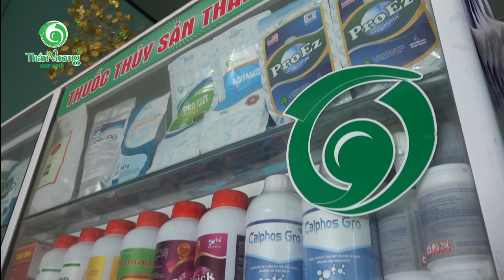CHIA SẺ SẢN PHẨM NUÔI TÔM TỪ CÔ NGA VẠN NINH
HÀNH TRÌNH NUÔI TÔM chia sẻ những kiến thức, kinh nghiệm, kỹ thuật nuôi tôm hiệu quả trên ao tròn lót bạt, đặt biệt nuôi tôm thẻ chân trắng.